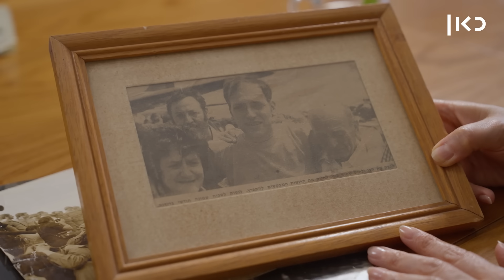כאן מקשיבים | אריק חזר מהשבי הסורי והפך לפסיכולוג קליני שמקדיש את חייו להלומי קרב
כאן דיגיטל | אריק אבנרי נפל בשבי הסורי ביום הראשון למלחמת יום הכיפורים, וכששב הביתה אחרי 8 חודשים החליט להיות פסיכולוג קליני ולהקדיש את חייו להלומי קרב. איך הוא הצליח לטפל בעצמו ובאחרים, אחרי כל מה שעבר?

בימוי: אורית נבון
צילום: בר באייר, איתן ריקליס
הפקה: נועם איפן
מיקס סאונד: אווה ספיטקובסקי\מיכל גדעון
הפקת פוסט: אחינועם ארי מורל
מוזיקה: אפידמיק סאונד
ראש אגף תוכן: יהונתן קינן